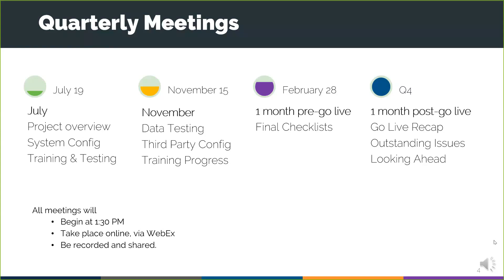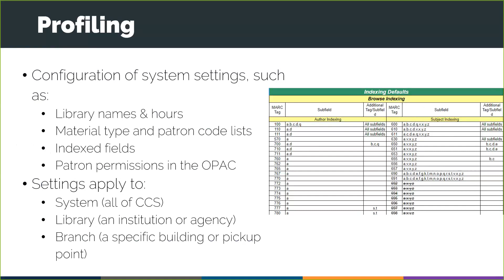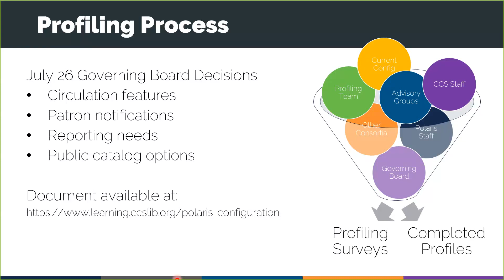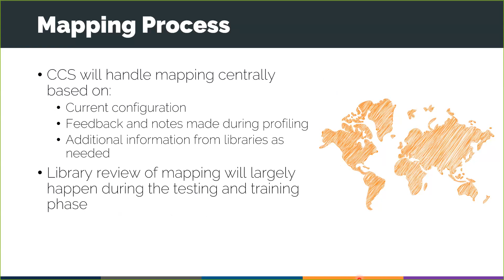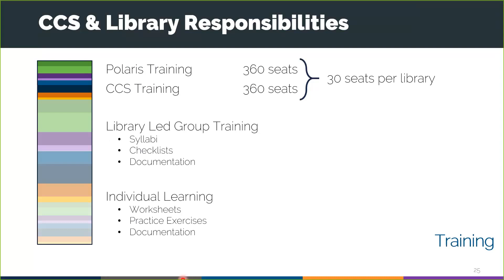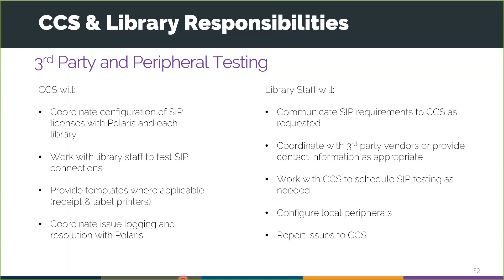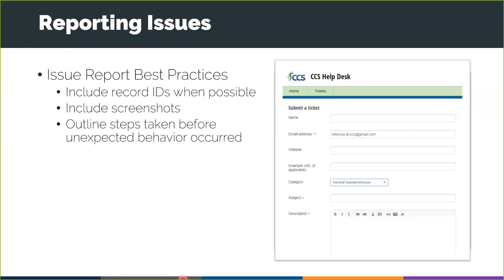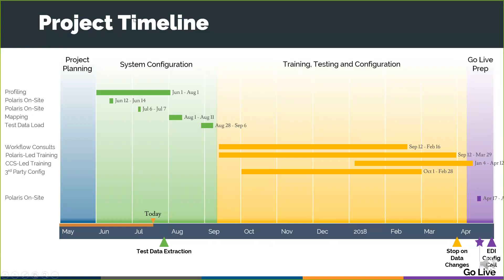All Staff Migration Webinar - July 19 (RETIRED)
In this webinar, we will:
-Review the project timeline and structure
-Outline the system configuration process
-Introduce the training and testing phase.